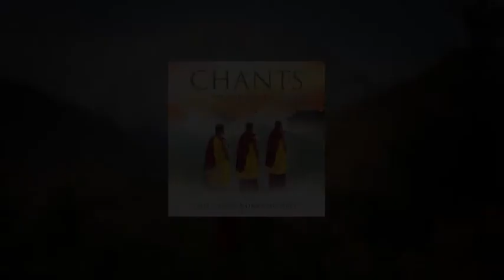Gyuto Monks of Tibet, The: Chants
The Gyuto Monks of Tibet

Sublime, mystical and unique - we hope these recordings have captured the humility and devotion to compassion towards fellow human beings that these monks exemplify.